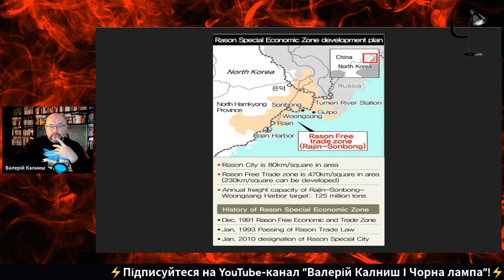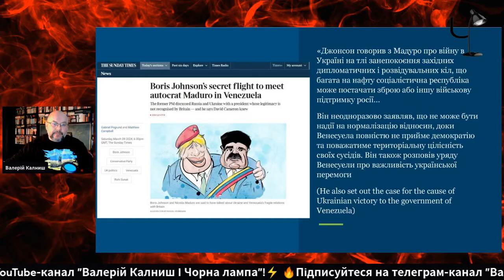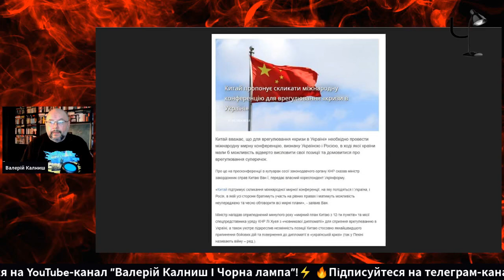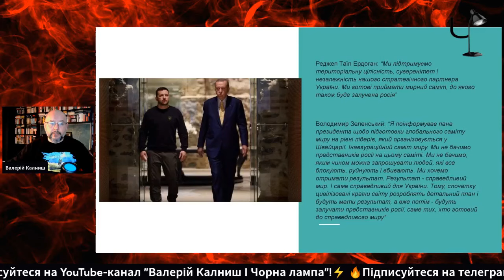Автократії об'єднуються, демократії програють, Україну змушують до перемовин – що не так зі світом?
Відео надано каналом @blacklamp

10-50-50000 - будь-яка сума має значення.

Разом переможемо!
Слава Україні!